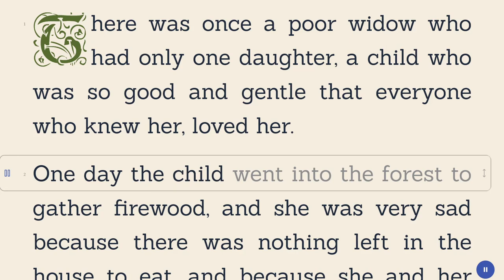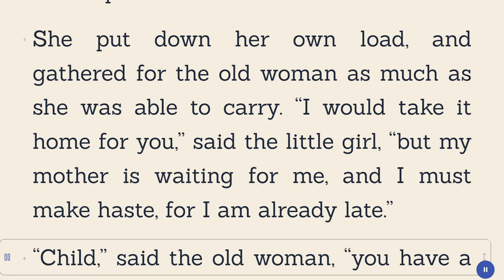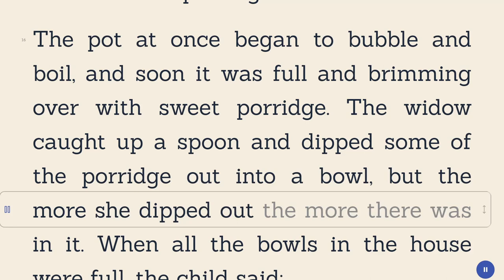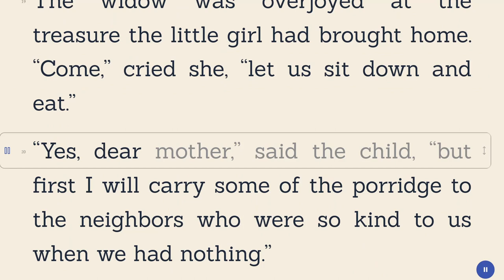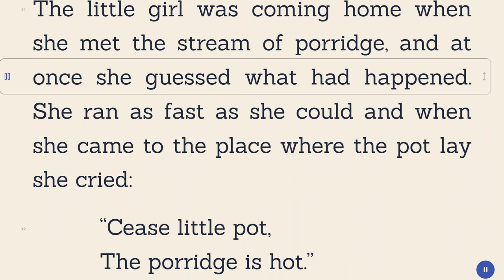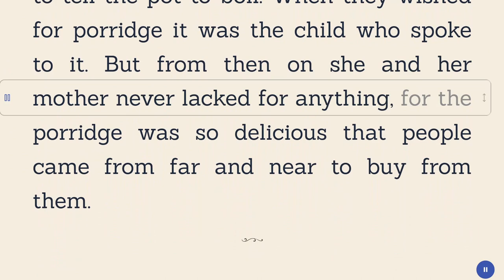Sweet Porridge - Katharine Pyle - Fairytale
Title:    Sweet Porridge
Author: Katharine Pyle
Genre: Fantasy, Fairytale
Category: Children
Book description:

There was a poor but good little girl who lived alone with her mother, and they no longer had anything to eat. So the child went into the forest, and there an aged woman met her who was aware of her sorrow, and presented her with a little pot, which when she said, "Cook, little pot, cook," would cook good, sweet millet porridge, and when she said, "Stop, little pot," it ceased to cook.